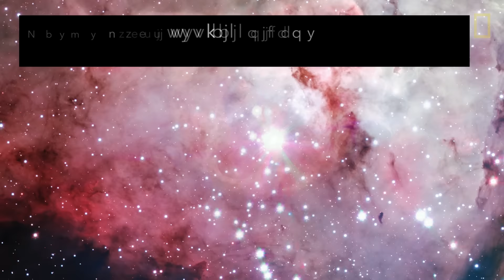Travel Inside a Double-Star System Brighter Than Our Sun | National Geographic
Located inside the Carina Nebula, the massive star system Eta Carinae is revealed in this animation.

It's the brightest and most massive object close to our planet. Located inside the Carina Nebula, the star system Eta Carinae is revealed in this animation.

Read more about the violently dancing stars of Eta Carinae, which could explode at any moment.